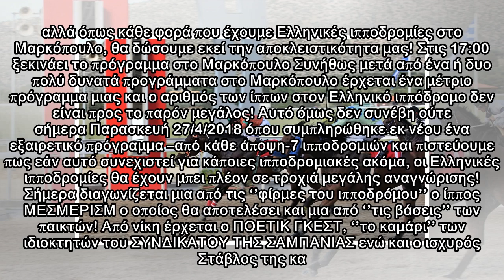Τρεις ιπποδρομίες σήμερα στο Ελληνικό πρόγραμμα μπορούν να δώσουν χρήματα… για έναν χρόνο!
Τρεις ιπποδρομίες σήμερα στο Ελληνικό πρόγραμμα μπορούν να δώσουν χρήματα… για έναν χρόνο! Με 27 ιπποδρομίες παρουσιάζεται σήμερα Παρασκευή 27/4/18 το ιπποδρομιακό πρόγραμμα του ΟΠΑΠ Α.Ε. αλλά όπως κά...